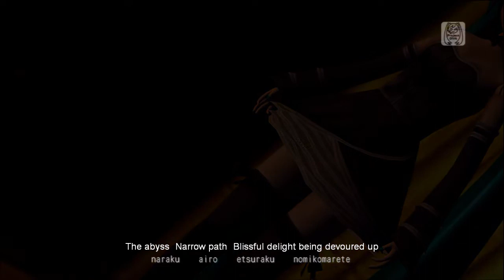【KAITO V3 English】 ハイハハイニ (Ashes to Ashes) 【Project DIVA F】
Vsqx & English Lyrics: Metragoon
Lyrics: Niboshi

[Note] Sorry it took so long, but here is my 2nd cover with KAITO V3. I tried to push his English to have the same intensity as Kaito Straight so I hope you all enjoy the new cover.